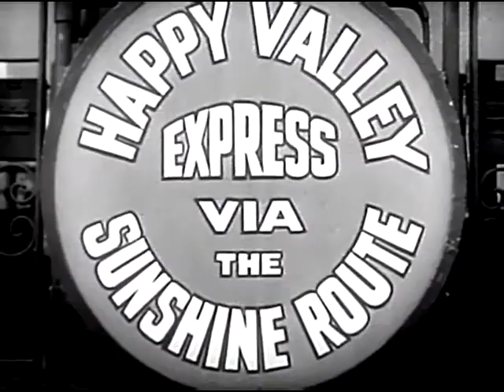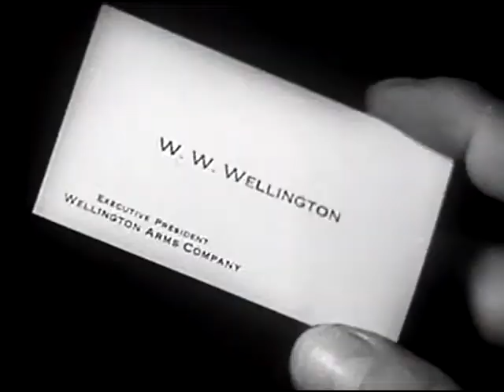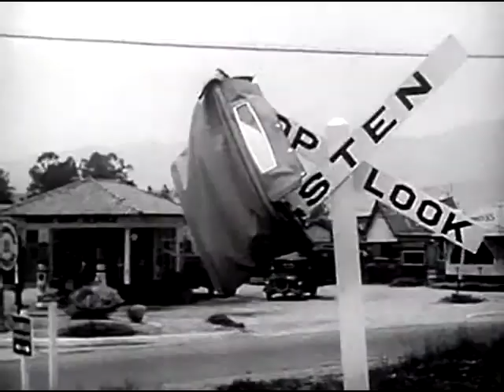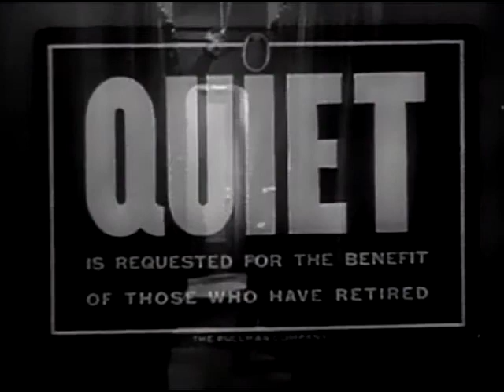Quiet Please! (1933) Edgar Kennedy, Florence Lake